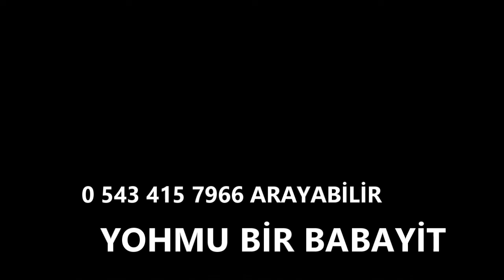Sarıkent Köyü 1.Bölüm